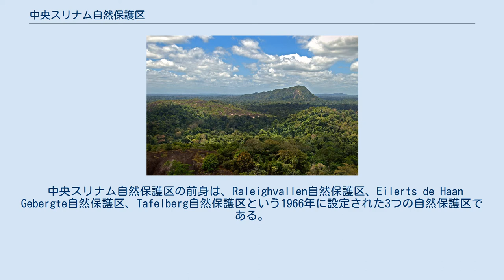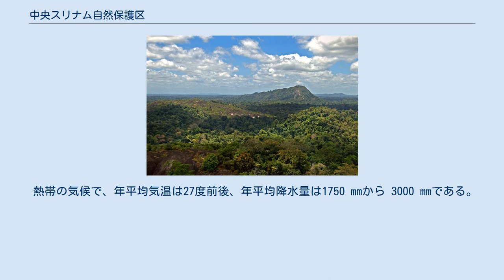中央スリナム自然保護区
中央スリナム自然保護区（ちゅうおうスリナムしぜんほごく）は、その名が示す通りスリナム中央部に位置する自然保護区である。
2000年にユネスコの世界遺産に登録された。
IUCNカテゴリーはII（国立公園）である。
 中央スリナム自然保護区の前身は、Raleighvallen自然保護区、Eilerts de Haan Gebergte自然保護区、Tafelberg自然保護区という1966年に設定された3つの自然保護区である。
1998年7月31日にこれらを包含し、なおかつより広い範囲を対象とする自然保護区として、中央スリナム自然保護区が設定された。
 旧3保護区の合計面積は4380 km2 だったが、現在の中央スリナム自然保護区の面積は16000 km2 であり、スリナム全土のおよそ1割に該当する。
 熱帯の気候で、年平均気温は27度前後、年平均降水量は1750 mmから 3000 mmである。
降水量は多いが、一年に2度ある雨季に集中しており、それらの間には乾季がある。
 中央スリナム自然保護区内で記録されているのは以下の通りである。
 植物相は古期海岸線、新期海岸線、サバナ、内陸部の四つに大別されている。